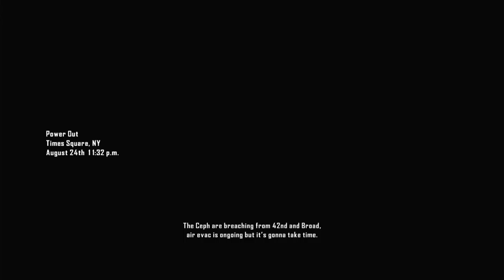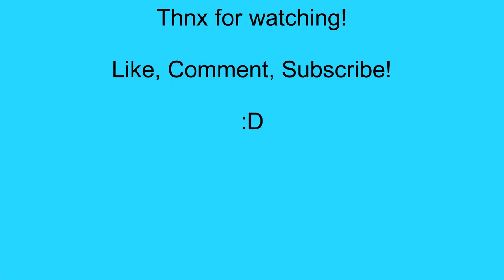Crysis 2 P16: Evac